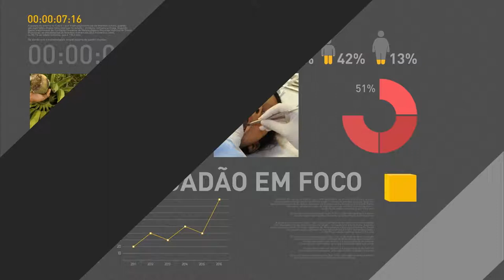BOLETIM REPÓRTER NBR 18h - 28 de agosto de 2017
REPÓRTER NBR 18H - 28.08.17: Governo federal vai publicar novo decreto sobre a Reserva Nacional de Cobre e seus Associados (Renca). Ministro do Trabalho e Emprego, Ronaldo Nogueira, destacou a importância da reforma trabalhista. E mais: Presidente Michel Temer lança programa Viva Voluntário.